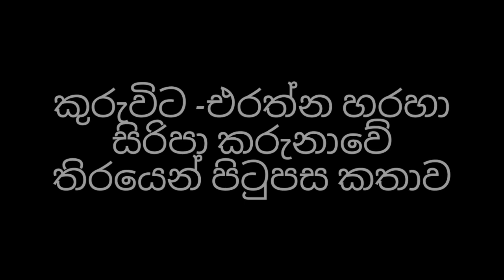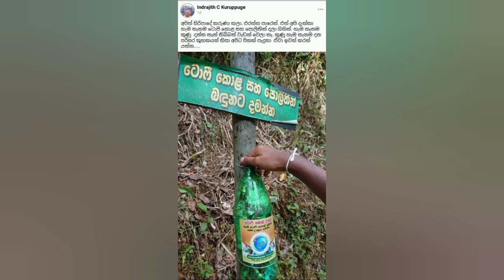Adam's peak | sripada journey | සුන්දර කුරුවිට - එරත්න හරහා සිරිපා වන්දනාව 2023 | ඔබ නොදුටු පැතිකඩ